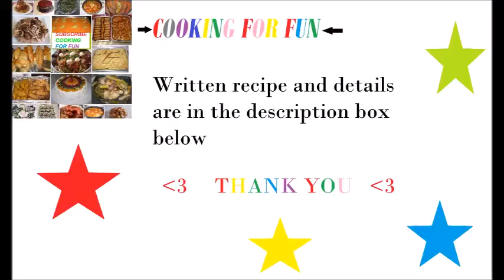Kunafa Pistachio Ice Cream With Rose Water and Cardamom Flavor/ ايس كريم بالفستق / Recipe#151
Kunafa Pistachio Ice Cream With Rose Water and Cardamom Flavors

How to prepare Kunfa crispy thin cookies:

About 3 cups chopped kataifi pastry
2 Tbsp melted butter
2 Tbsp syrup  or sugar

-Mix all the ingredients well.
-On a baking sheet Take about 1/4 cup of the chopped kataifi mixture and flatten it like round thin shape cookie.
-Bake at 400 f for about 10 minutes or until light brown. Please watch them while baking as they may burn easily. Mine got a little darker in color.
-Let them cool down completely uncovered so they are crispy.

How to prepare ice cream:-

2 cups heaving whipping cream
1/2- 3/4 cup condensed milk
1/2-3/4 cup crushed pistachio
2 tsp rose water or to taste
1 tsp cardamom powder or to taste

-With electrical mixer, whip the heavy cream on medium speed until it reach stiff stage.
-Add condensed milk and mix for a few seconds.
-Fold in the crushed pistachio.
-Divide the batter into two portions.
-Add rose water to one portion and cardamom to another.
-Cover with plastic wrap and container lid.
-Freeze for at least 4 to 6 hours or overnight.
-Take out the ice cream from the freezer 30 minutes before serving it.
- For serving, you either maker kunafa cookie ice cream sandwich or top the ice cream with crispy cookie or sprinkle with crumbled cookie and pistachio or enjoy it as is.